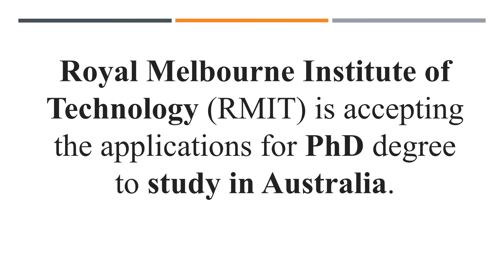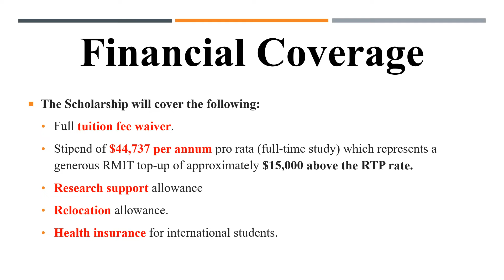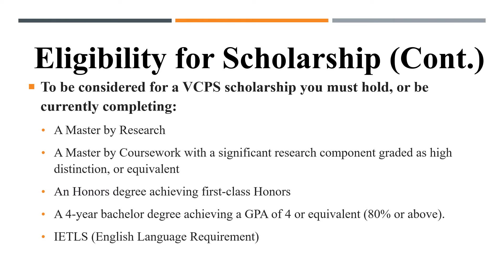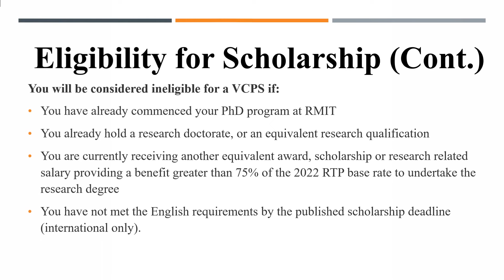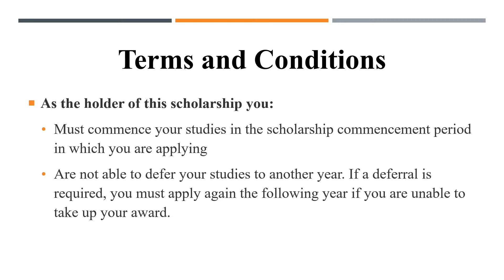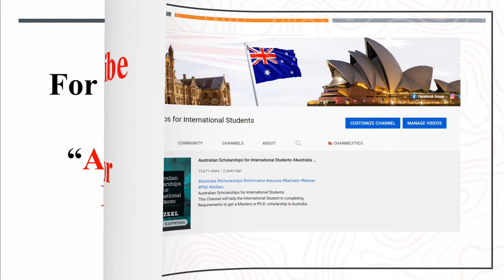Highest Paid Scholarships at RMIT University, Australia for 2022-23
Vice-Chancellor’s PhD Scholarship (VCPS)